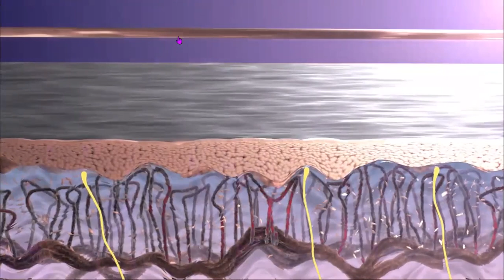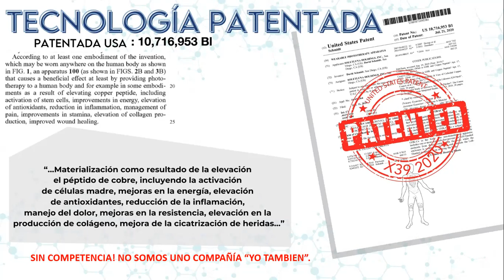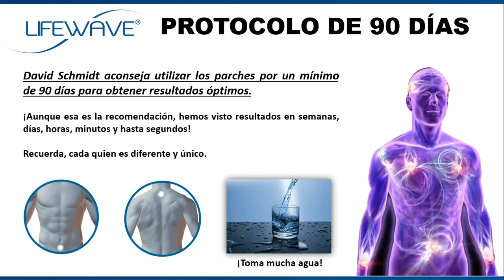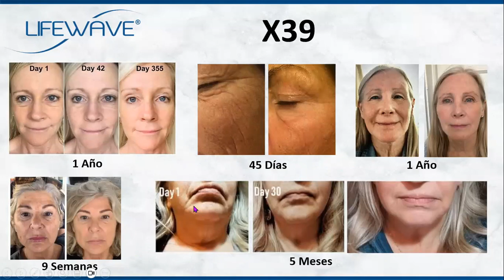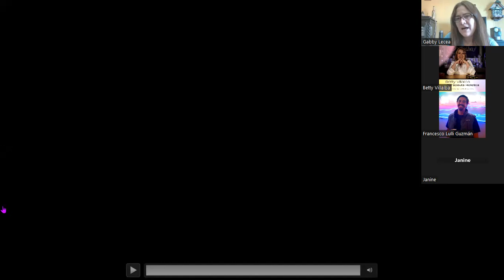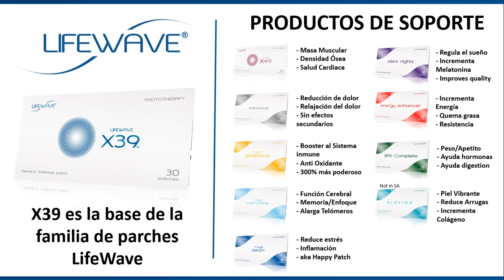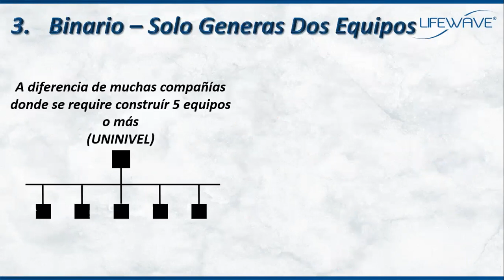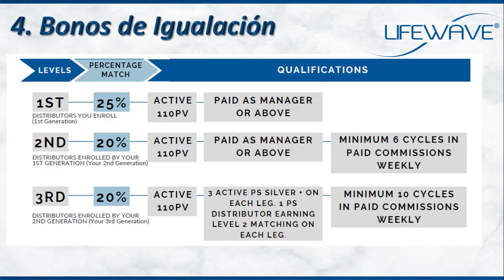Presentación Lifewave X39 8 de abril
Presentación Lifewave X39 y extensión de Franquicias de negocios.

Además de la explicación de la maravilla que ofrece el parche X39 en el cuerpo al activar las célulasmadre celulasmadre en esta presentación se explica las oportunidades de franquicias disponibles a nivel mundial, sin overhead ni gastos de operación.